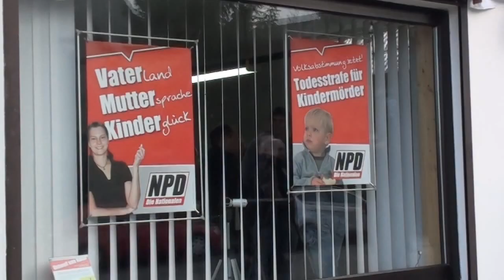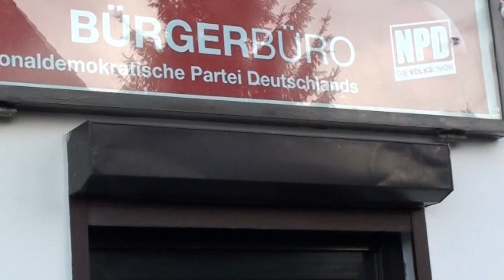Eröffnung des NPD-Bürgerbüros in Bremerhaven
Am 09. Januar 2011 wurde in Bremerhaven-Suhrheide, Vieländer Weg 230, das NPD-Bürgerbüro eröffnet.